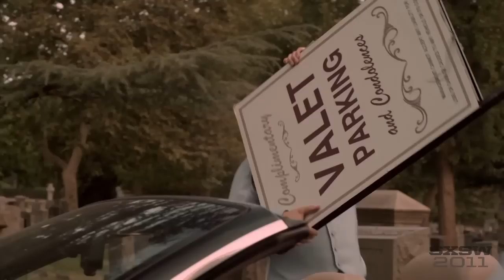Bag Of Hammers Official Trailer 2011 HD